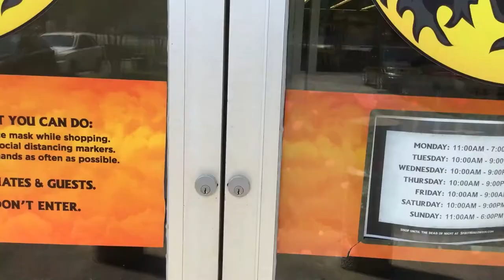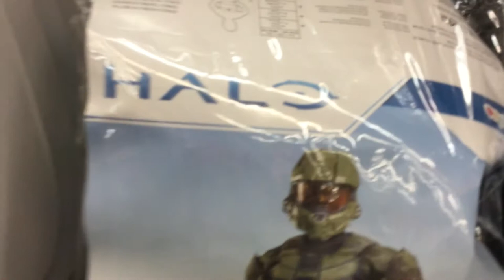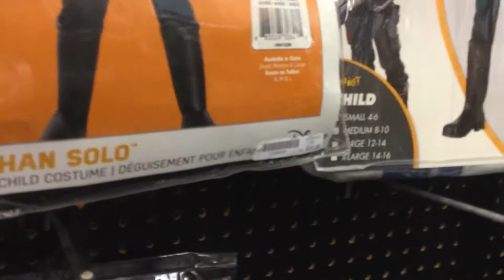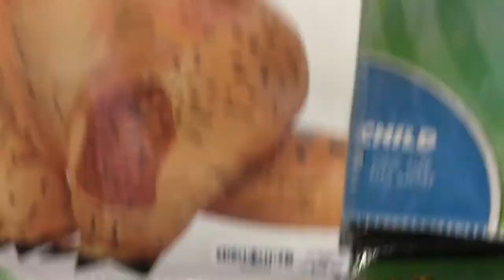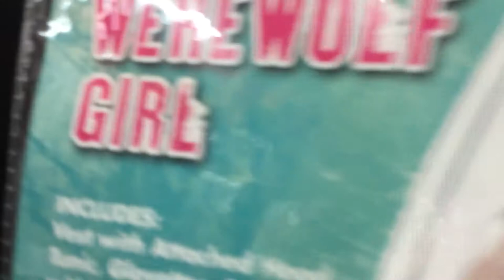Spirit Halloween Pensacola 2020 props decorations and costumes plus breakfast at Cracker Barrel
We had breakfast at Cracker Barrel and went to the Spirit Halloween store in Pensacola to check out the costumes and props.

For the people who ask if these videos are made for kids, the answer is no. Specifically these videos are mainly made for our grandmothers, family and friends.